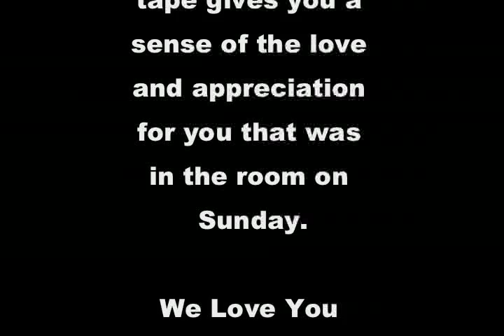Concert for Bongo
South Side Chicago Blues musicians gather for a benefit concert for their freind "Bongo" Dick Schultz

MusicKing
Producer: James Anderson